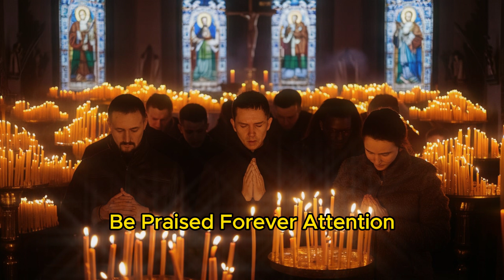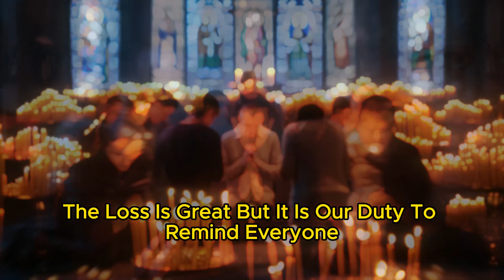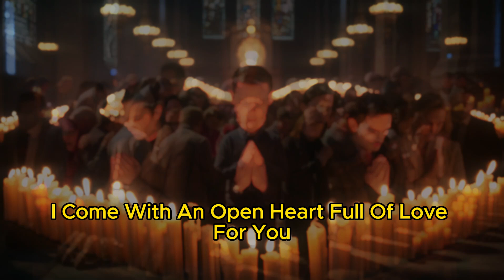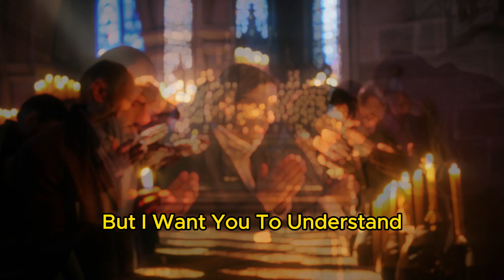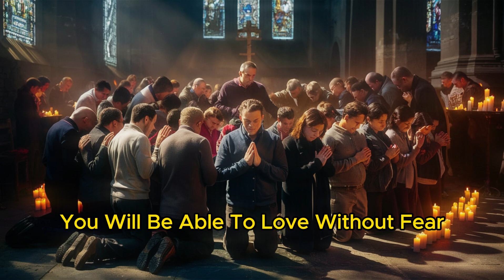MEDJUGORJE! URGENT MESSAGE FROM OUR LADY, QUEEN OF PEACE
QUEEN OF PEACE